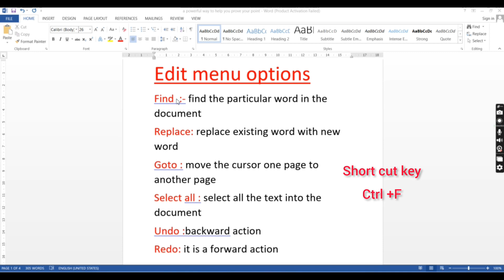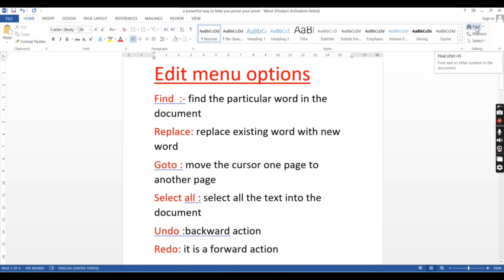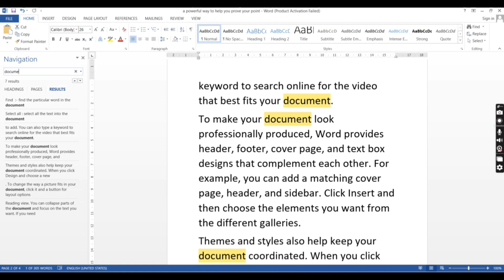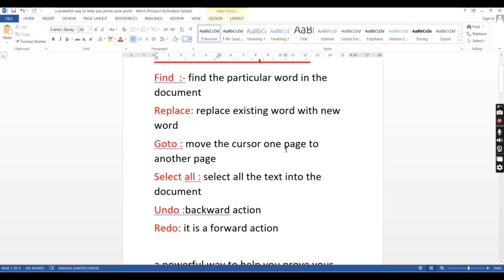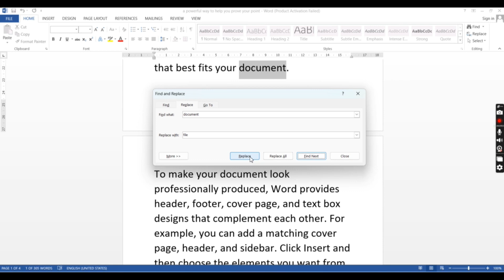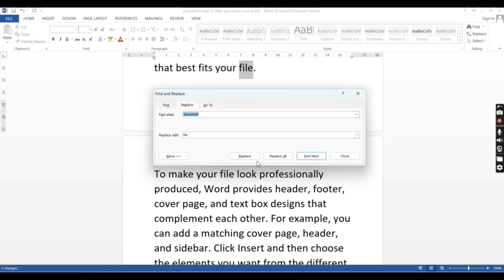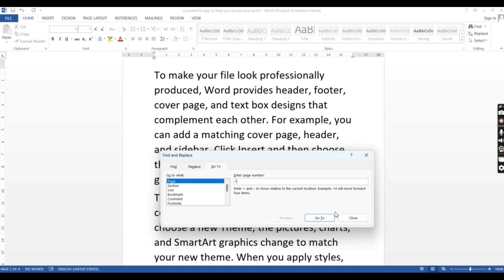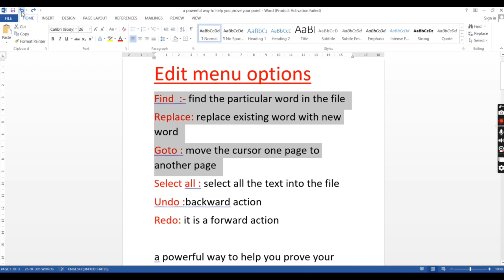MS WORD - Find, Replace, Goto, Select all, Undo, Redo options with notes and shortcut keys